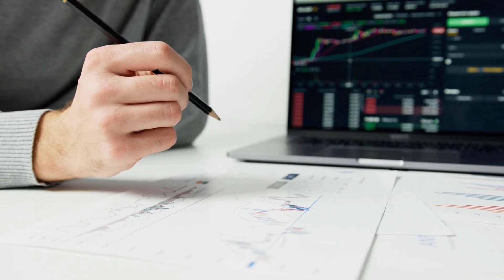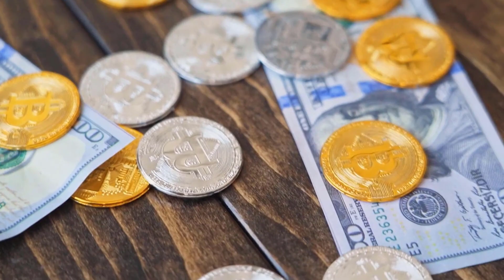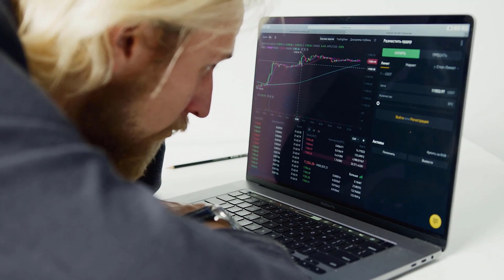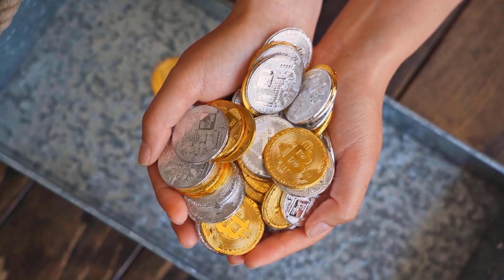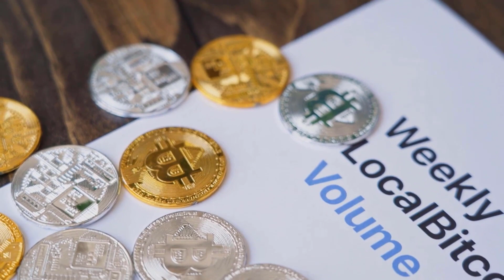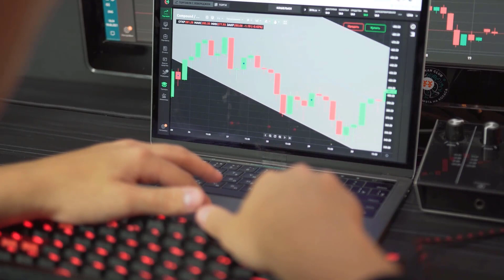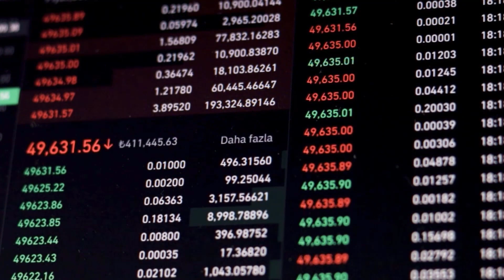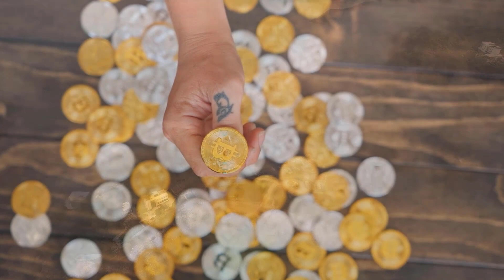LUNA MASSIVE SKYROCKET IN 2024 - TERRA LUNA PRICE PREDICTION & SHOULD YOU BUY IT??